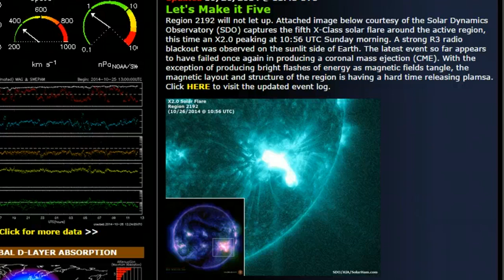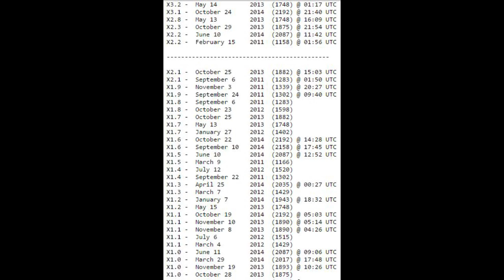3rd X-Class Solar Flare in 3 Days!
We have our 3rd Solar Flare in 3 days from Monster Sunspot AR2192. There isn't a whole lot of footage of the Flares for some strange reason.

StayCool'

T